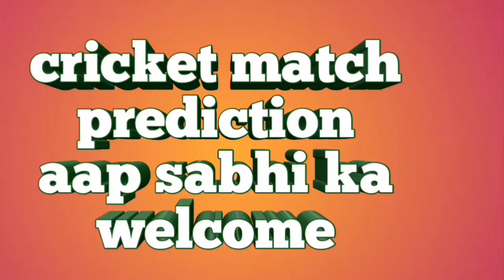01 December Mzansi super league 2018 || Tshwane vs Cape Town || cricket prediction today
01 December Mzansi super league 2018.
Tshwane vs Cape Town match prediction.